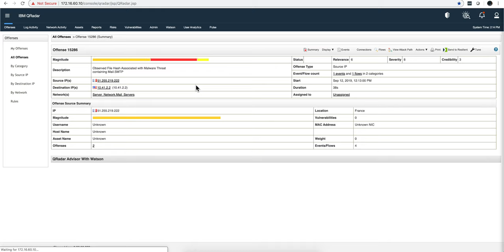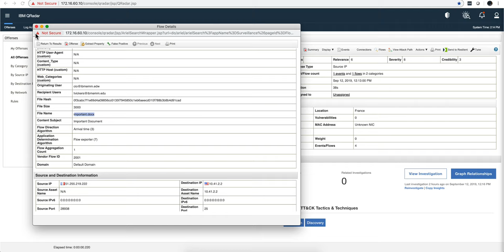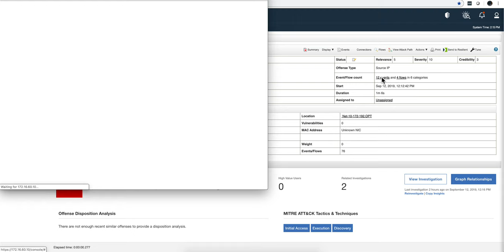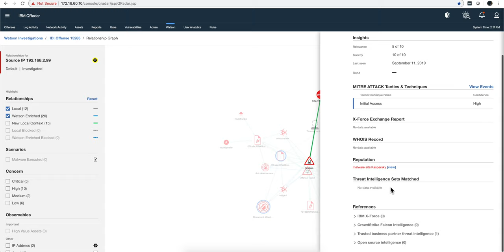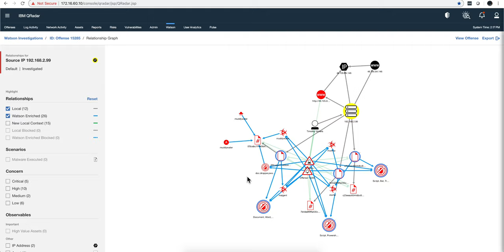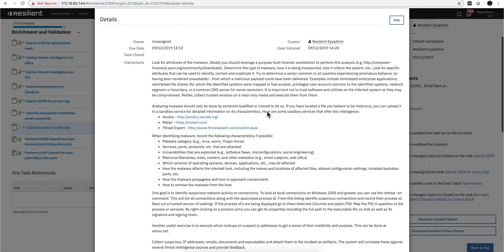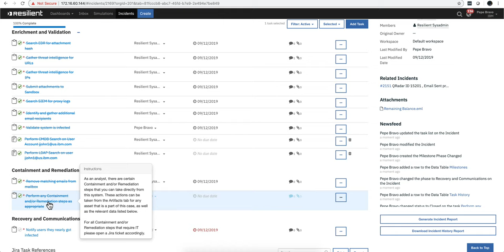Example of Phishing Detection, Investigation and Remediation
Link to the box folder where you can find  a  pdf with links to most of my videos: